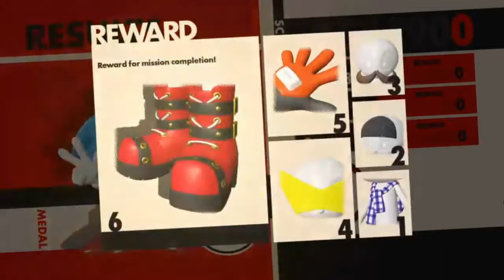Sonic Is Oblivious About WAR!!! - Sonic forces Part 8